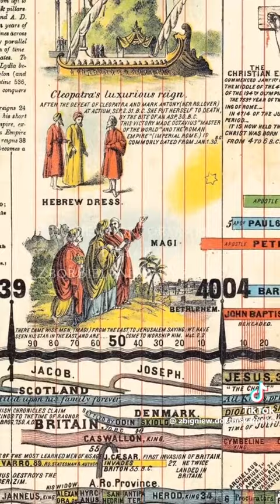25 listopada 2023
izraelici